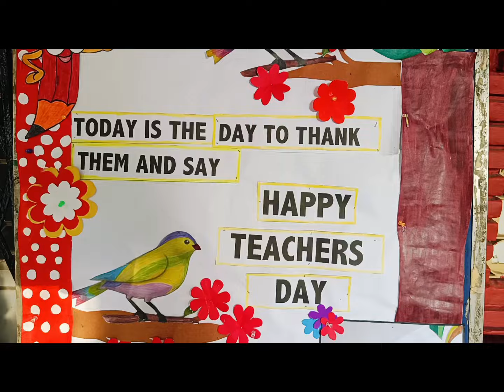🥳🎉🥳🎉🥳🎉Teacher's Day Celebration 🥳🎉🥳🎉🥳🎉